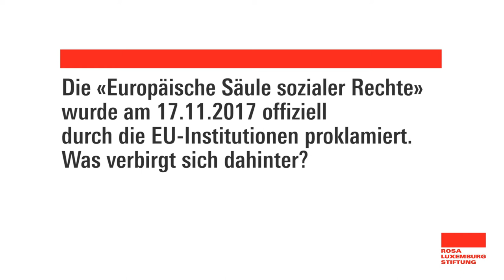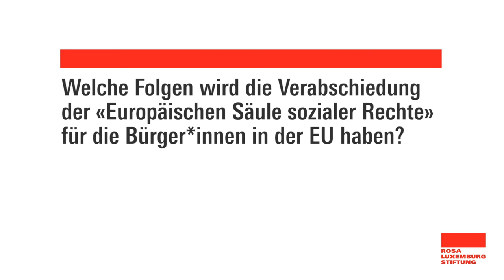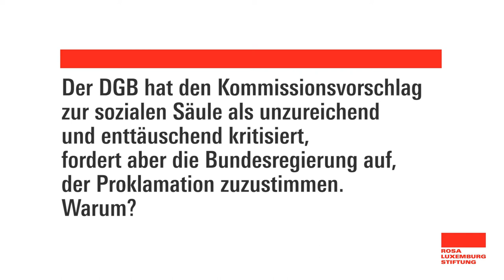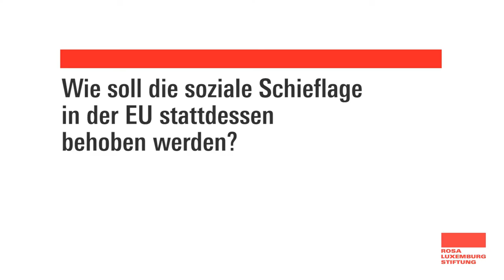Die soziale Säule der EU - Lippenbekenntnis oder Chanche?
Auf dem EU-Sozialgipfel in Göteborg wurde am 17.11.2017 feierlich die „Europäische Säule sozialer Rechte“ proklamiert. Damit will Kommissionspräsident Jean-Claude Juncker ein „soziales Triple-A-Rating für Europa“ erreichen und Unterstützung für die EU-Institutionen zurückgewinnen. Susanne Wixforth (Deutscher Gewerkschaftsbund) und Carsten Schatz (DIE LINKE) erklären, was von der sozialen Säule zu erwarten ist und warum noch viel mehr zu tun ist für ein soziales Europa.